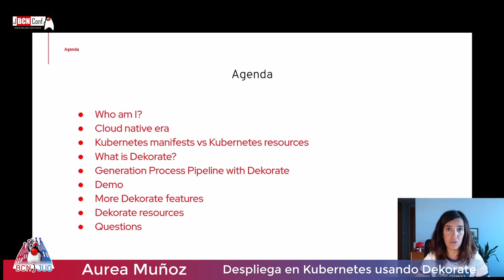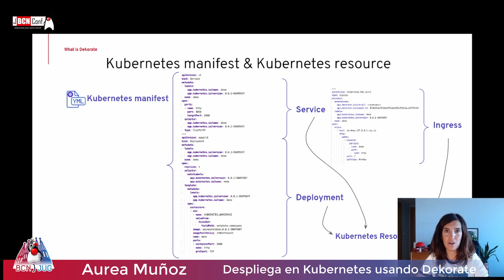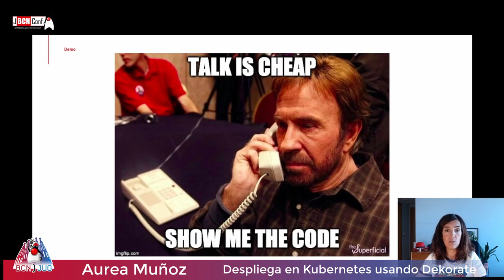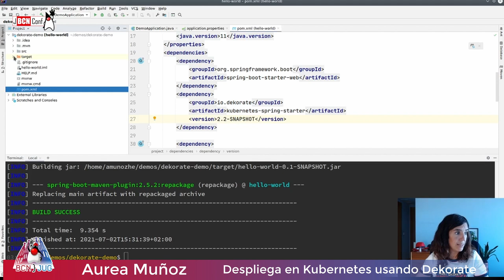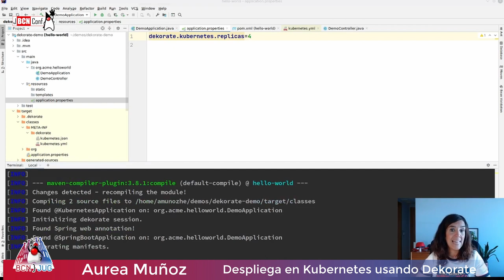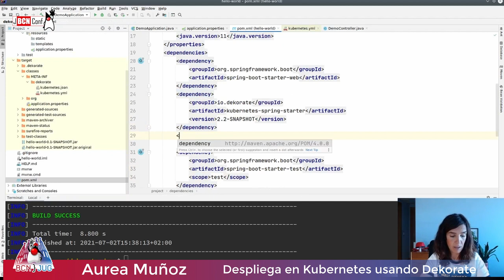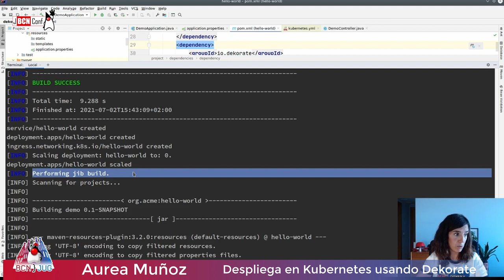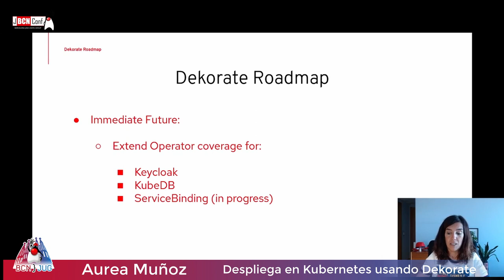Despliega en Kubernetes usando Dekorate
by Aurea Muñoz
Dekorate ofrece un conjunto de herramientas para generar manifiestos Kubernetes y OpenShift mientras compilas tu aplicación. Te hará la vida más fácil porque no tienes que manipular ningún tipo de fichero JSON o YAML. Puedes usar anotaciones Java, ficheros application.properties o combinar los dos para personalizar los manifiestos. En esta sesión te enseñaré cómo desplegar fácilmente micro servicios en Kubernetes y Openshift usando Dekorate, ¡no te la pierdas!